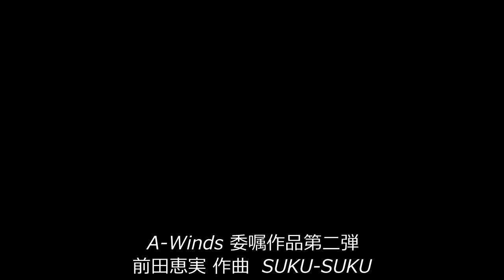A-Winds 委嘱作品 第二弾 「SUKU-SUKU」前田 恵実 作曲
A-Winds 奈良アマチュアウィンドオーケストラ 第40回記念演奏会のために前田 恵実氏に委嘱させていただいた作品です。
2013年6月13日 井村 誠貴氏の指揮により世界初演。

今回の演奏は2015年11月1日演奏いたしましたナレーションが入った特別バージョンです。

指揮：佐藤 司

A-Windsが活動の拠点としている大和郡山市のシンボル「金魚」をテーマとし、音楽は1曲を通した物語になっており、金魚のヤマトとキクに起こる出来事や甘く切ない恋物語が歌い上げられます。

「SUKU-SUKU」とは「掬われて救われてスクスク」「何が幸いするか分からない」という意味で、「どんなことでも自分にとって必ずプラスになる！プラスにしてやる！」という願いが込められています。